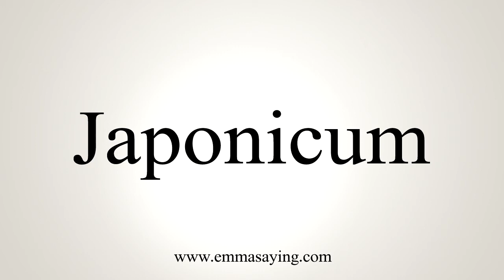How To Say Japonicum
Pronunciation of Japonicum: Learn how to pronounce the word Japonicum.